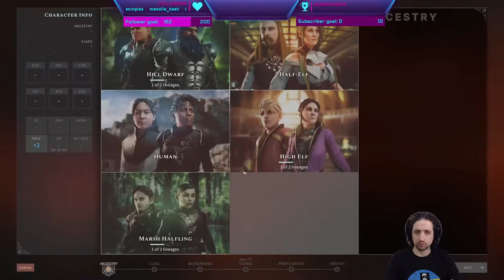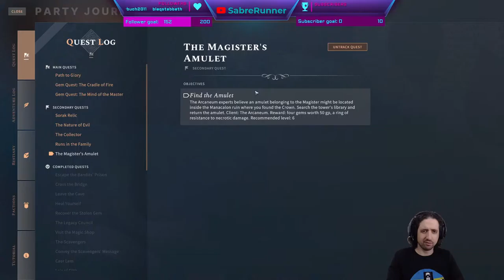Running the Gauntlet˸ Solasta˸ Crown of the Magister, Part 14